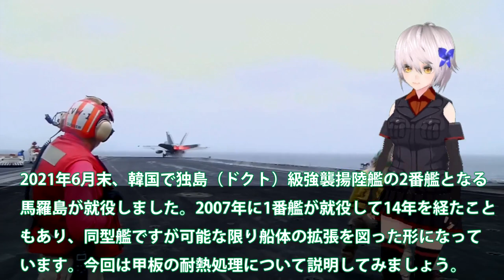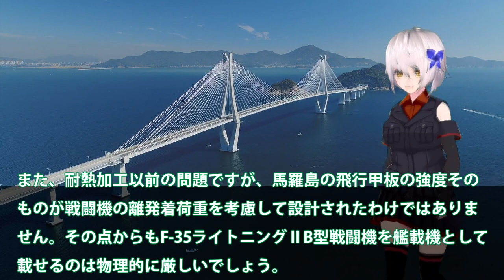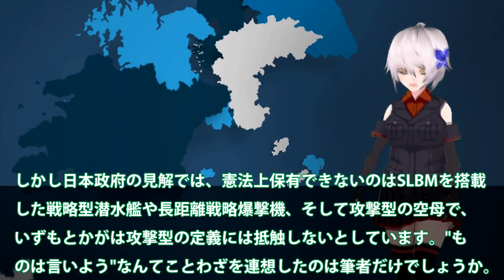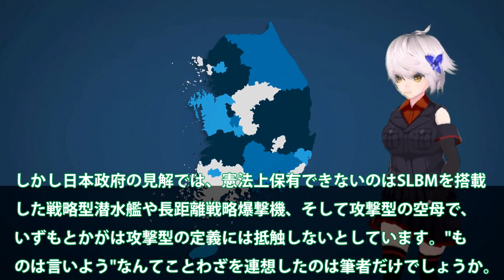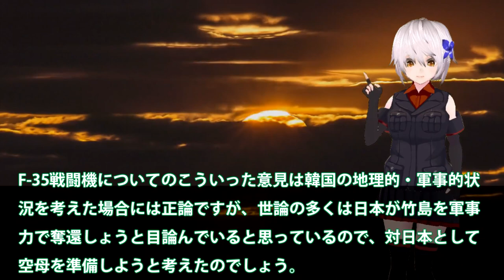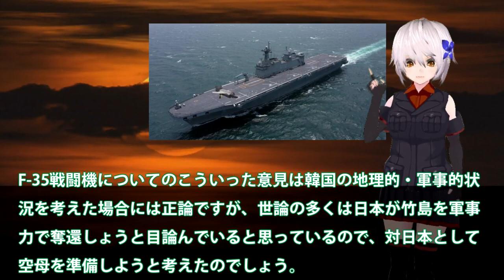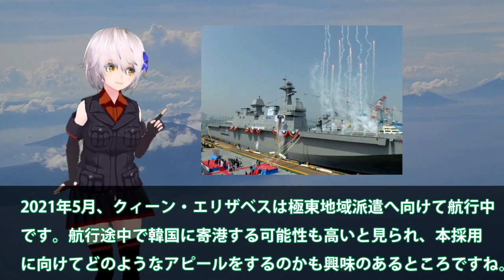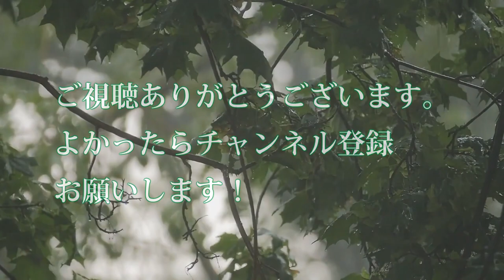【軍事解説】韓国F35A戦闘機はアメリカに24時間体制で監視！韓国機密管理は大丈夫？馬羅島大型輸送艦は空母にならん・・・